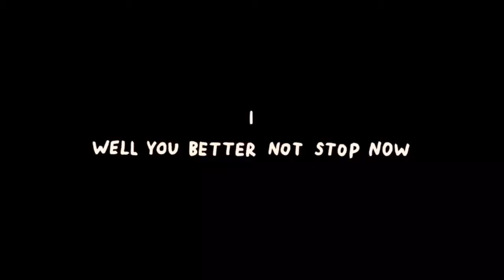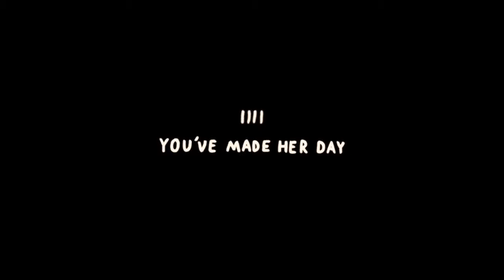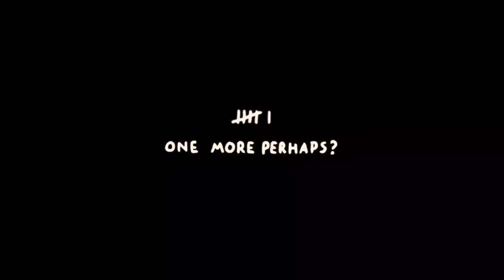ONSIES: Good time Garden | The Party Chat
Its 2020 and it's the first ONSIES of the year and the first new game that i have played this year and boy is it a weird one. Have some fun in the Good time garden.

Content of all genres from gaming to our bullshit at 2AM posted daily and weekly, follow us in our misadventures across the internet and some other places.

Gaybe has nothing cause he is boring

funny moments,good time garden game,lets play good time garden,funny indie game,weird indie game,weirdest game ever,The party chat,try not to laugh impossible animals pooping clean,roblox for kids no bad words,try not to laugh clean animals fails,sony interactive entertainment intro,sony interactive entertainment live,lets play a little game just between you and me jungkook